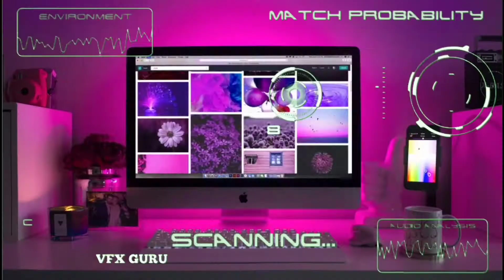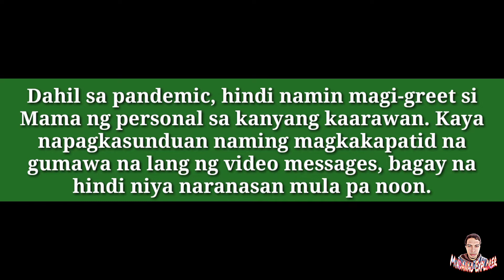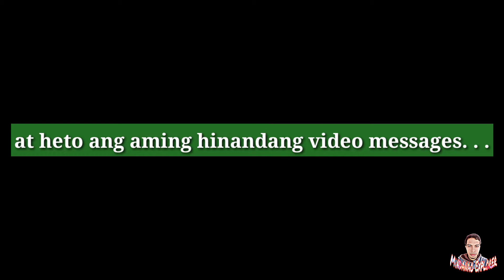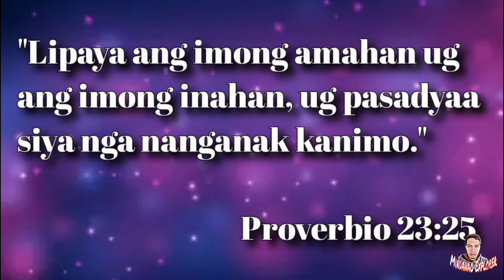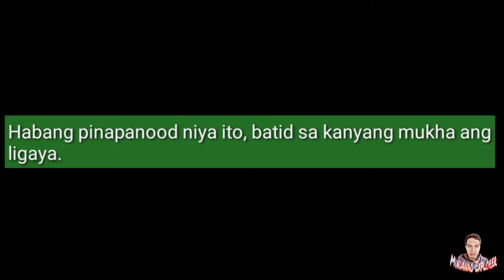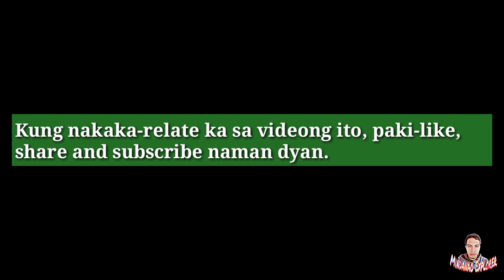Paano mapaligaya si Mama sa kanyang birthday? | Unsaon pagpalipay kang Mama sa iyang birthday?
Ito ang aming ginawang SURPRISA kay Mamang noong 57th birthday niya. Ito ang aming naiisip dahil hindi namin siya mabibisita dulot ng ipinatutupad na health protocols.

h.m. queen mother's birthday